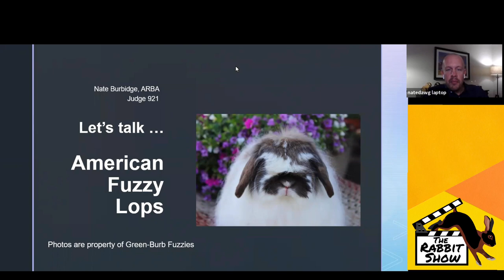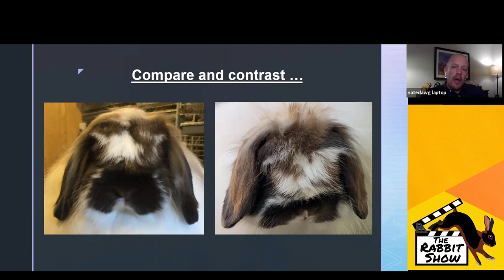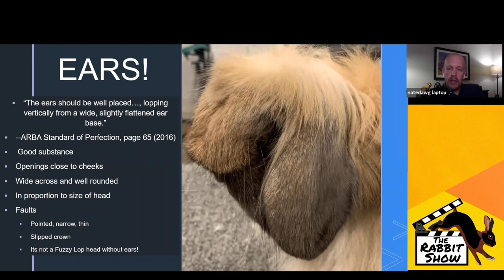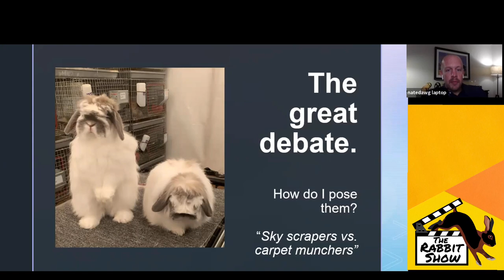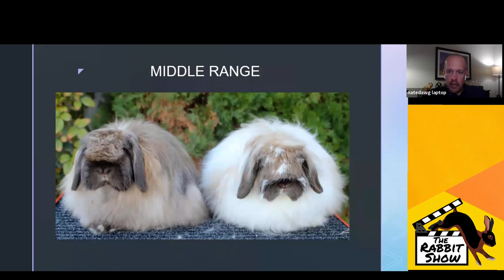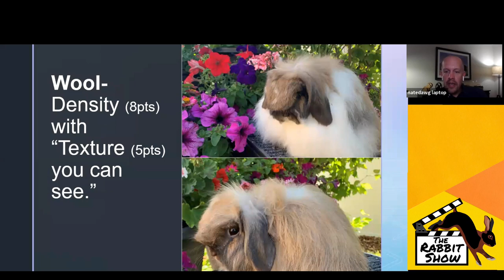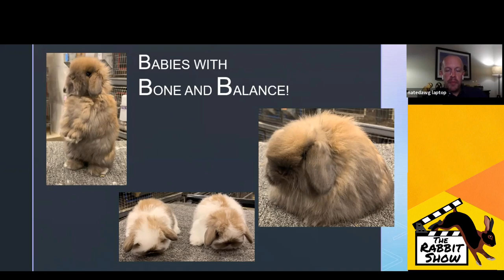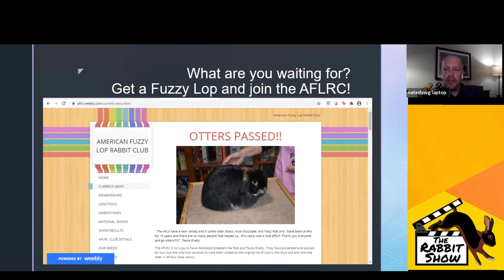American Fuzzy Lops by Nate Burbidge, ARBA Judge and Breeder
Do you want to see more videos like this?  Like this video &

Facebook Like. Share. The Rabbit Show page so you and your friends never miss our next educational episode.   Please “Like” and “Share” our videos with all of your family and friends.  By doing this you will be notified of everyone one of our new educational videos.

Please “Like” each video and “Share” our videos with all of your family and friends.  By doing this you will be notified of everyone one of our new educational videos.